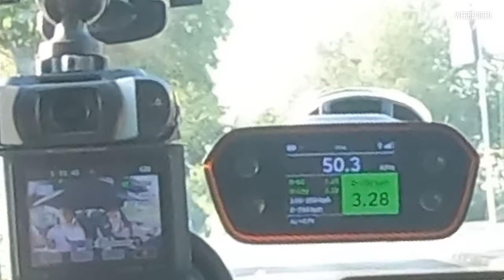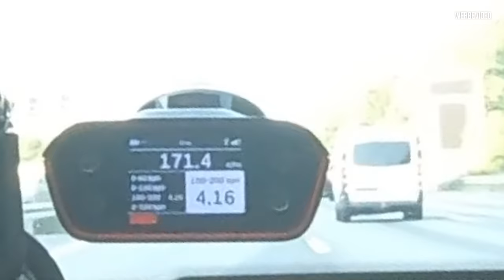900 PS Porsche 992 Turbo S - Der SCHNELLSTE seiner Art? ! 9FF TEIL 3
Wir sind in Dortmund in den Heiligen Hallen von 9ff!
Hier schlummern tatsächlich 30000 PS auf dem Hof.

In diesem Teil zeigen wir euch den aktuellen Porsche 992 Turbo S von 9FF mit 900 PS.